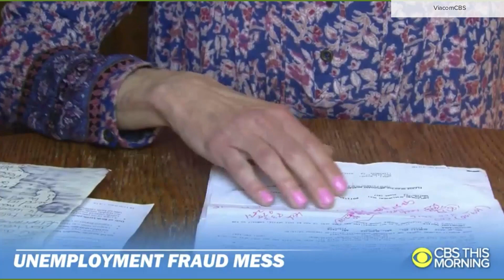'CBS This Morning' teases and open Jan. 14, 2021